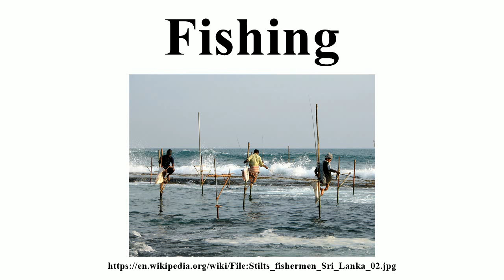Fishing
Image-Copyright-Info
Author-Info:   Bernard Gagnon

Image-Copyright-Info